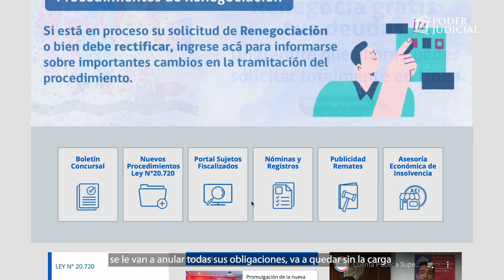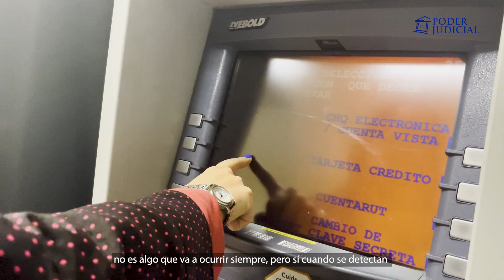Ministro Prado explica la ley 21.563 que simplifica procedimientos de insolvencia y reemprendimiento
El ministro de la Corte Suprema, Arturo Prado, explica los alcances de la ley 21.563 que entra en vigencia el 11 de agosto de 2023 y sustituye el régimen concursal vigente por una ley de reorganización y liquidación de empresas y personas y, además, perfecciona el rol de la superintendencia